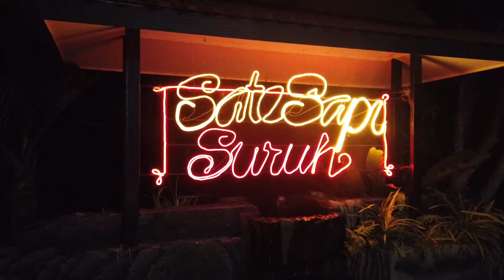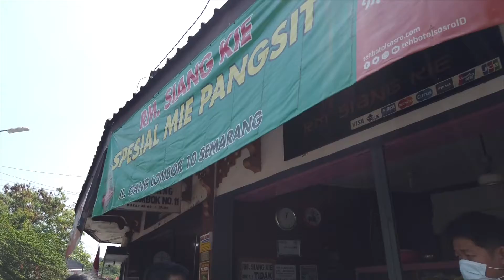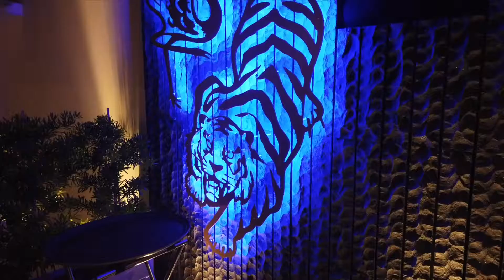Short Escape #01 Semarang HD